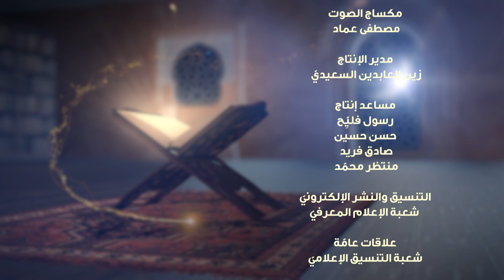برنامج (النبيُّ في القرآنِ) - الحلقة الخامسة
برنامج يتناول شخصية النبيَ الأكرم - صلى الله عليه وآله - ومكانته العظيمة عبر الاستدلال بالآيات القرآنيَّة المُباركة.